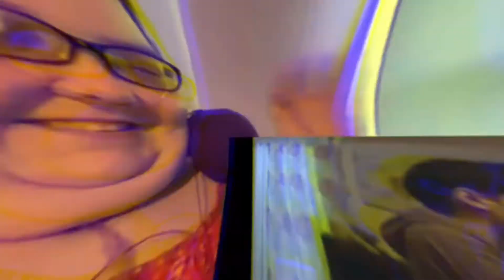( Good Lord!!!! ) My Reaction to Pre*So S2 Ep 7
When it rains it pours on poor So ughh First Pablo STILL cant decide what he wants to do about his girlfriend ( Just decide already! ) Then you have Cris showing up to try and " Fix " things..Pre is a complete jerk...But when he shows up to So's apartment...things have changed. Is he ready to stop being the F**kboy? We shall see!